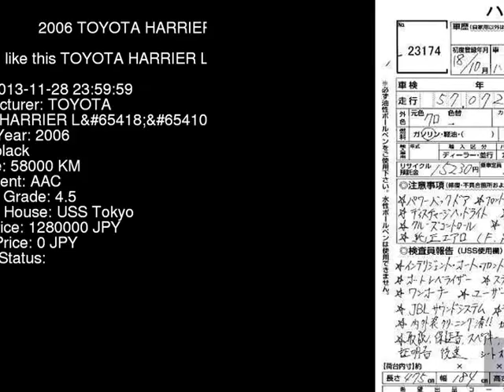2006 TOYOTA HARRIER L MHU38W